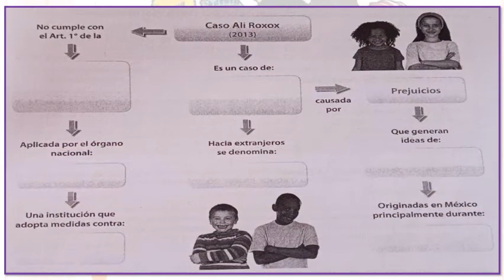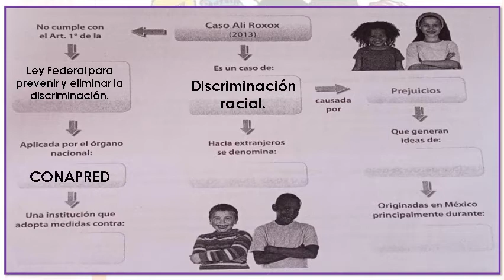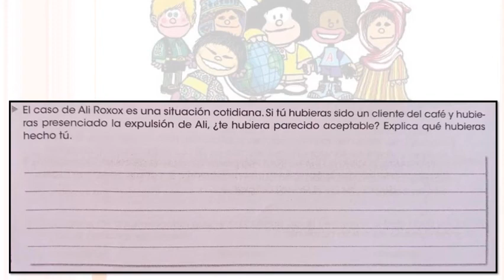Qué prejuicios tengo 2